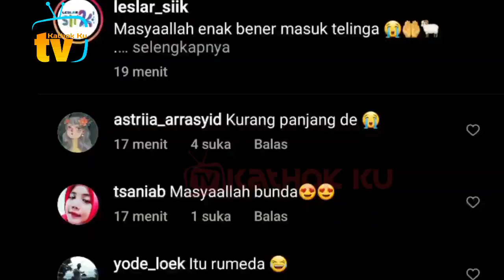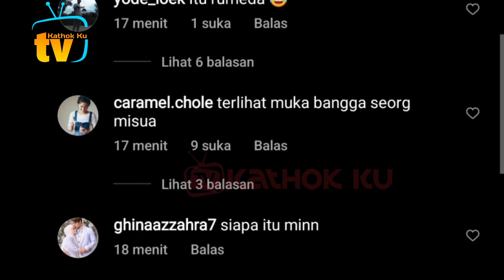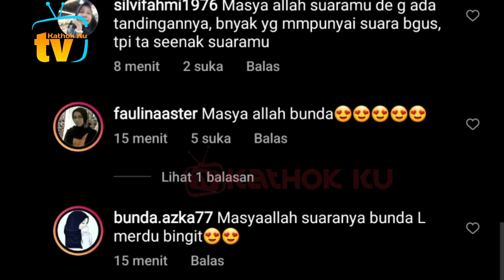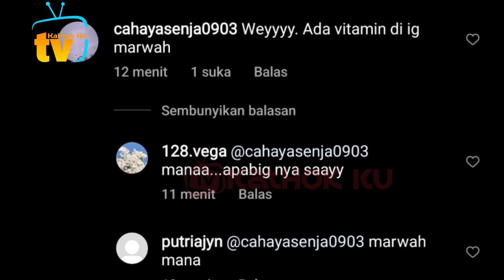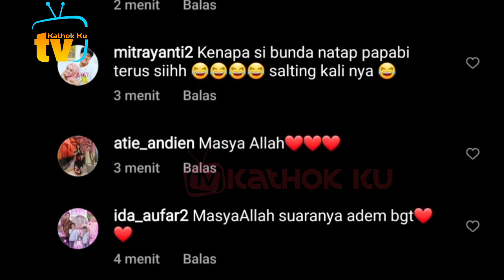Merdunya Suara Lesti❓Salfok Wajah Bangga Billar pd Istrinya saat Diajak Duet Dadakan❗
Jangan Lupa: _
Thankz!!..